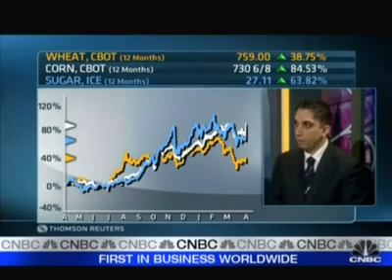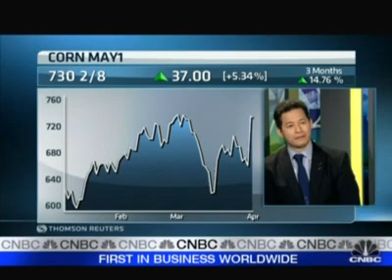Erkut Ozer - CNBC April 2011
Commodities trader and CEO of Global Trading Enterprises sharing his views on the agricultural complex.